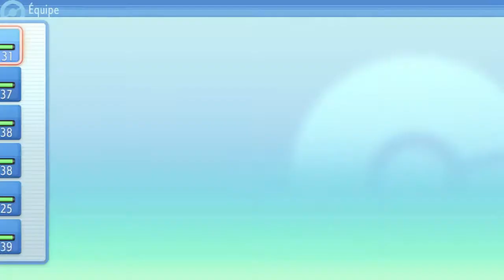pokemon perle scintillante [FR] #14 le remède psykokwak